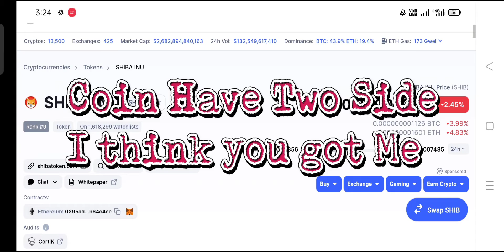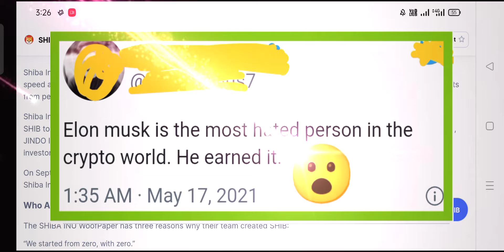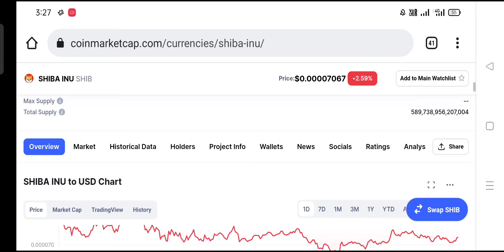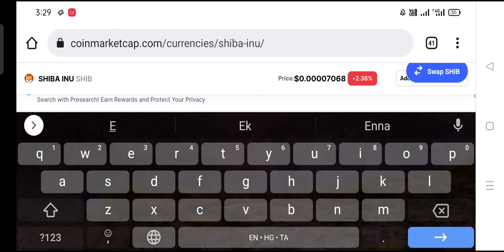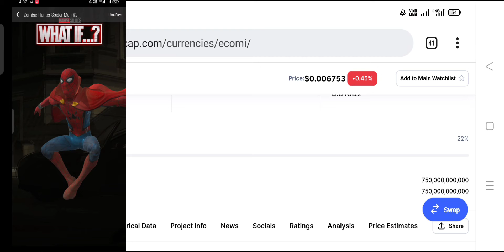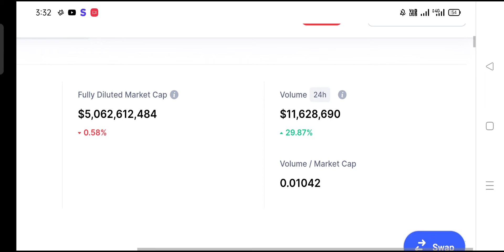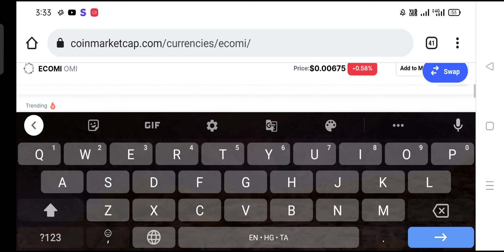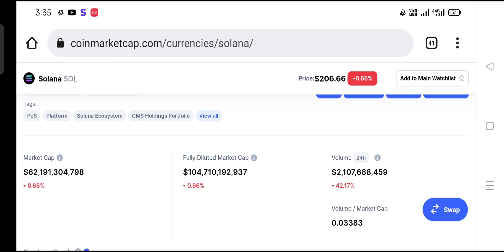Solano and Ecomi token price prediction 2022-23 - is it worth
Hai everyone I'll TALK about solano and Ecomi token ( not added in all brokerages at this time) price to next 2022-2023 .

☠️ IMPORTANT FOR YOUR INVESTMENT ☠️
This is only the prediction not accurate and also you can Analysis more before investing in it .

VeVe App :
Type VeVe in Playstore
Create your Cryptocurrency wallet here

SUPPORT ME TO BUY ON AMAZON